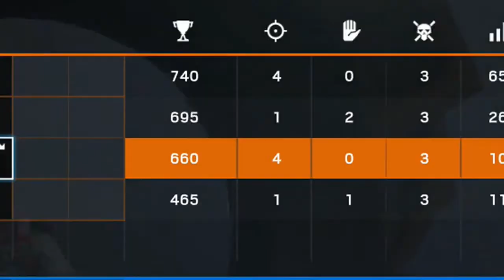NEW stadium map w/the boys! | Rainbow Six Siege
Apologies for my audio not being in the vid. There were some complications that will be resolved in the future. But I still hope you all enjoy the video that was wonderfully edited my my good friend Liam. Thanks again!

Song: Catgroove
Artist: Parov Stelar